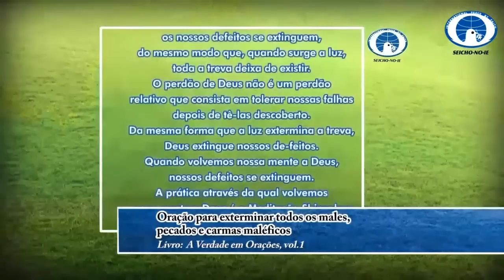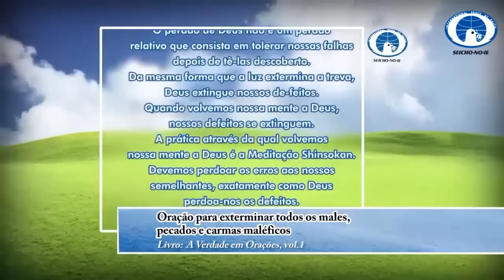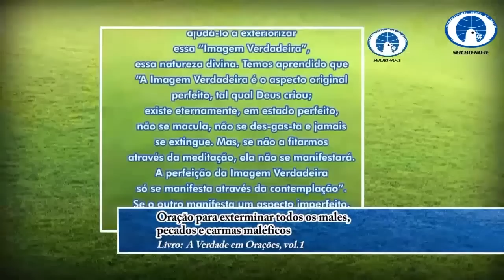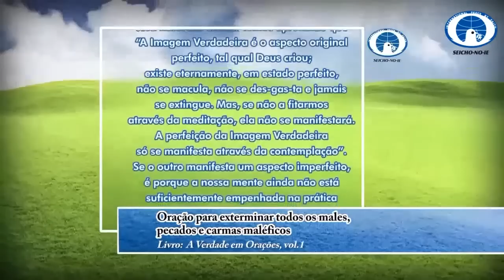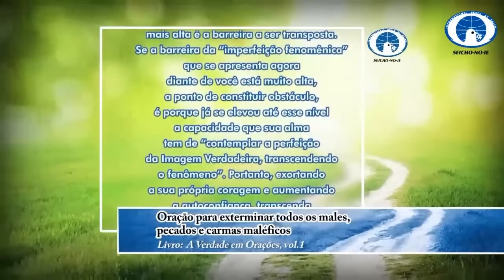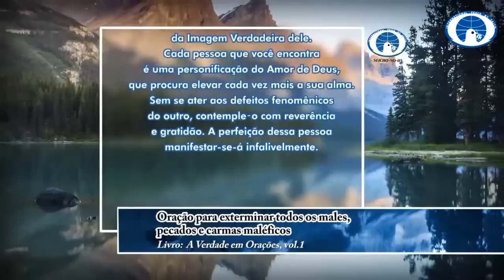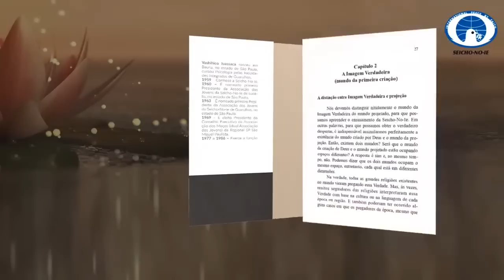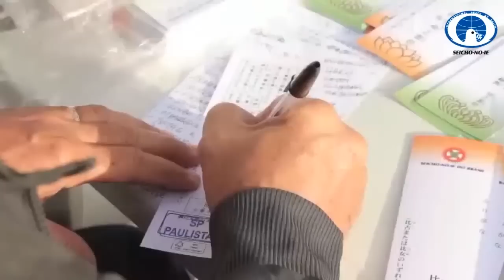ABANDONE O "PRINCÍPIO DA INSUFICIÊNCIA" - Estudos sobre Prosperidade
Sejam todos bem-vindos à Reunião de Estudos sobre a Prosperidade do dia 28/07/2020, com o preletor Antonio Barbosa Fernando Ribeiro da Silva!

Livro-texto: Lições para o cotidiano

Se você sente que não é ou não tem o suficiente para alguém ou alguma coisa, esta é a palestra que vai ajudar você a descobrir o quanto de valor possui de verdade. Afinal, o que você tem não é só que está nas suas mãos... Mas você precisa assistir à aula para entender. Mesmo que pertença a outra vertente religiosa ou esteja aqui pela primeira vez, este estudo vai te fazer repensar seus conceitos sobre riqueza e prosperidade!

Está passando por alguma situação difícil e quer uma orientação pessoal da Seicho-No-Ie? Teremos o prazer em ajudá-lo(a)!

Gostou do vídeo? Então ajude-nos a levar estes ensinamentos a cada vez mais pessoas! Não deixe de comentar também; expresse a sua gratidão e nos diga o que achou!